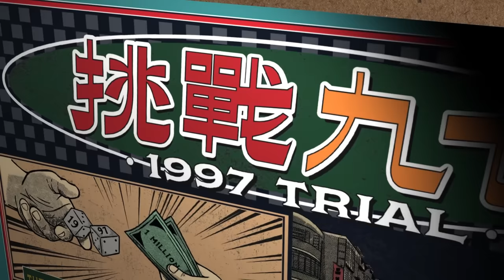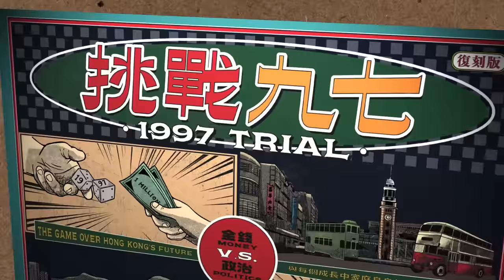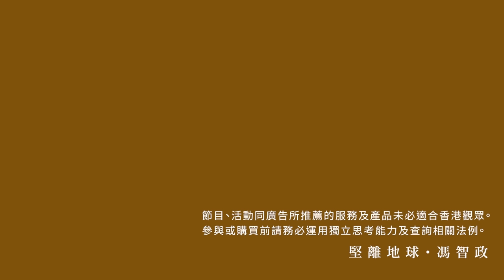【堅離地政經】的士經濟學，是中介功能的優勝劣敗，需求雙重巧合，浮動與錯誤定價，的士牌的過時政策 (羅家聰博士、CalvinChoy、馮智政＠經濟佬看世界)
17個 的士 業界團體對政府未有效取締白牌車平台，例如 Uber 的營運感到不滿，認為這導致業界受到不法競爭而蒙受損失。為表達不滿，他們曾計劃於本周舉行罷工行動，預計約有500部的士參與。不過，因未獲得警方不反對通知書且擔心會影響林村而被取消。事件反而引起市民對Uber的讚賞及關注，今集討論的士經濟學。

每星期六#CalvinChoy 與 馮智政會就經濟學理論、模型等學術問題 請教 羅家聰 博士。

經濟KFC 為 堅離地球 與@ccnewshk 聯播。隔周六播出。